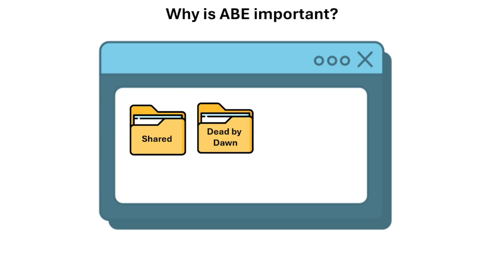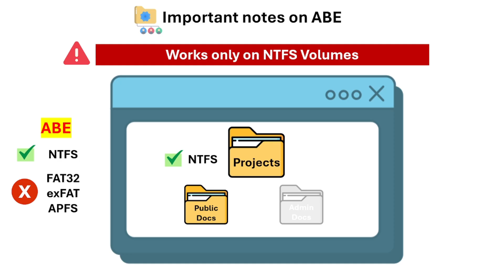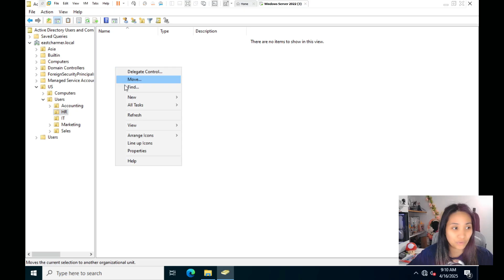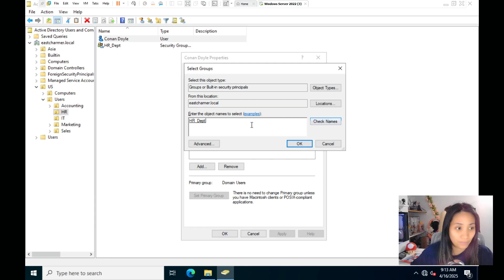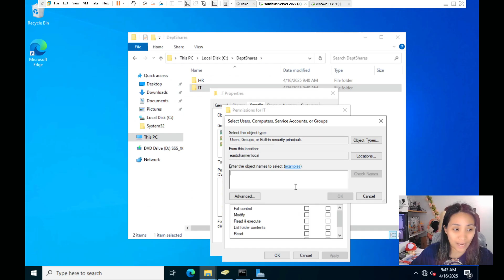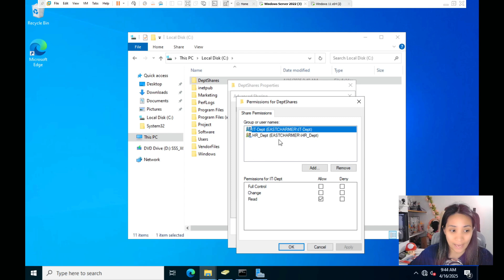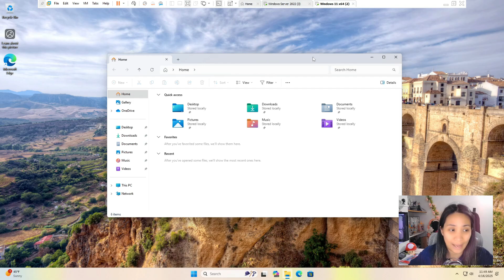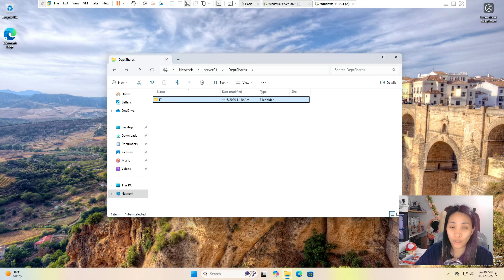Access-Based Enumeration Explained + Hands-On Lab (Windows Server)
Chapters:
00:00 - Intro
01:09 - ABE Lecture
05:17 - Hands-on Lab